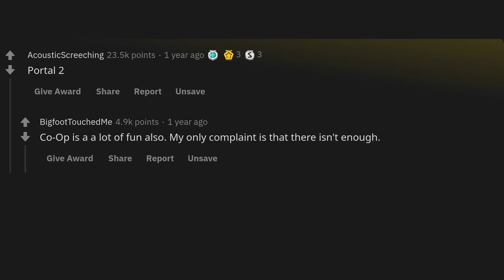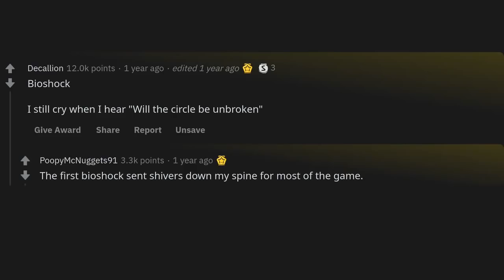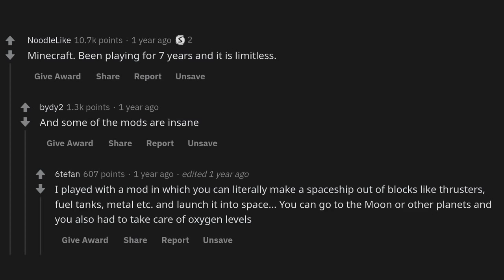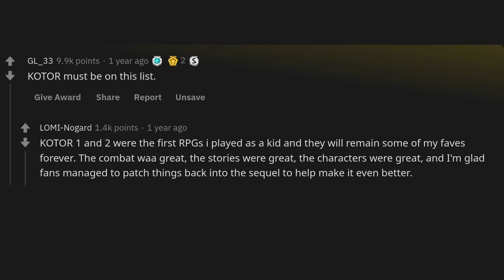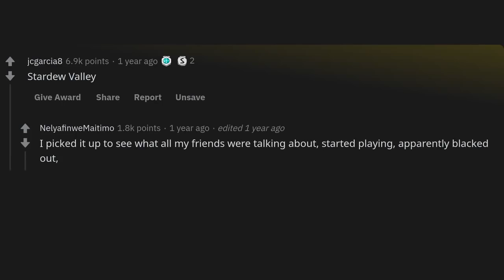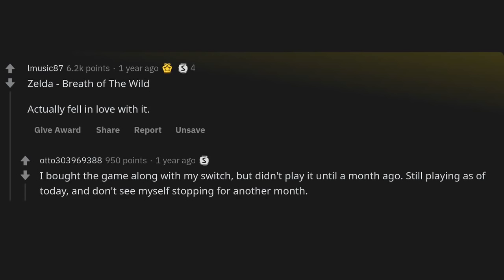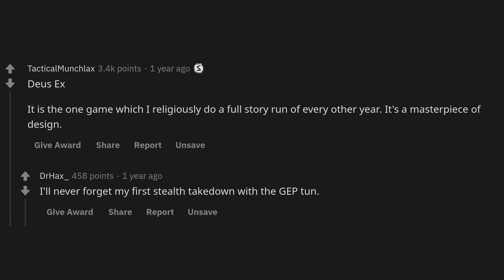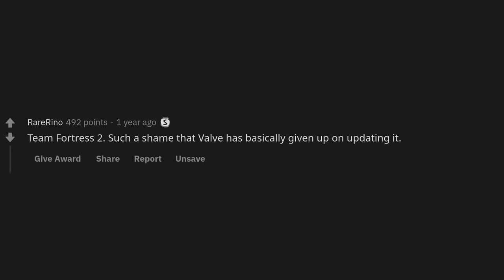What game is a perfect 10/10 in your book?